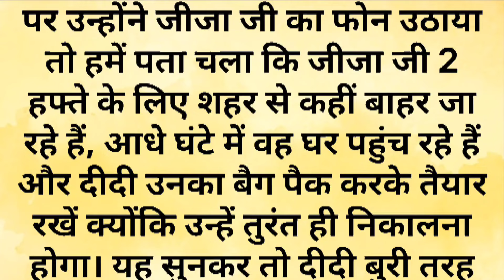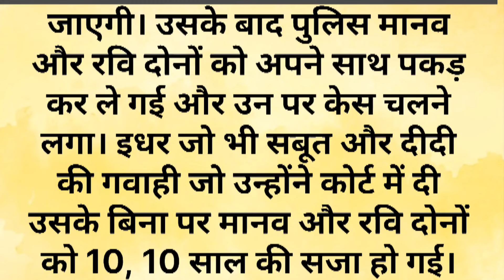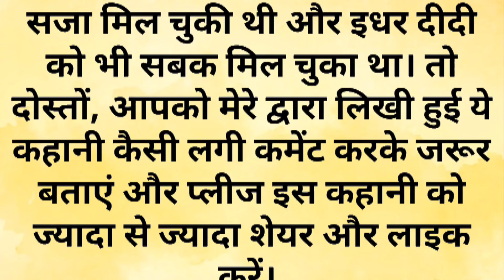suvichar||emotional khani|motivationalstory|Hindi kahani|kahanii#storyvistahindi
suvichar||emotional heart touching story|motivationalstory|Hindi kahani| kahanii#storyvistahindi

story storyinHindi writtenstory kahani kahani suno2.0#kahaniyan#sadstory#love story#suspense#hearttouching story#suvichar,kahaniyan2.0 emotionalIslamic stories#hearttouchingbaten#story Vista Hindi#love#rsHindikahaniyan#kahani#youtubeshorts#shortstory#newstory#voiceweb story#voice kahaniinHindi#patipatnikahani

kahani,kahani suno 2.0,kahani sunokahaniyan
kahani suno song,kahani kahani,kahani kahani wali khani,kahani kahani chudail wali kahani,कहानी कहानी चुड़ैल वाली कहानी ,कहानी कार्टून,कहानी अच्छी अच्छी,
कहानी दिखाइए,कहानी बताइए ,कहानी वीडियो,कहानी भेजिए ,

Emotional Story,
Heart Touching Story,
Suvichar,
Audio Story,
Emotional Kahani,
Written Story,
 heart touching story,
Story audio,
hindi story written,
moral story,
 lessonable story,
 kahaniyan 2.o,
hindi kahaniyan,
sad story,
 Sacchi kahani,
 life story,
 Stories,
Kahaniya,
motivational story,
Hindi Kahaniyan Suvichar,
Family stories,
story with suman,
story vista Hindi,
khani with asma,
kahaniyan 2.0,
story vista Hindi,
short story,
voice kahani in Hindi,
new story,
pati patni story,
voice web story,